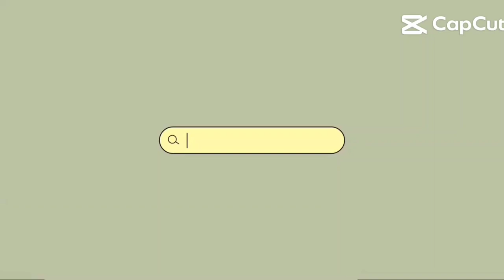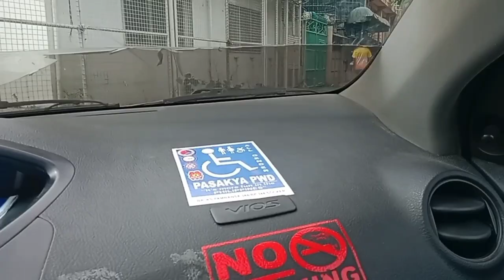Surprise Valentine's Day Flower Delivery to Ann🌹🌹🌹🌹🤳🤳!!!surprise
Ann Filipina Wanderer in YouTube surprised that she received flowers,cake and teddy bear from one of her subscriber..